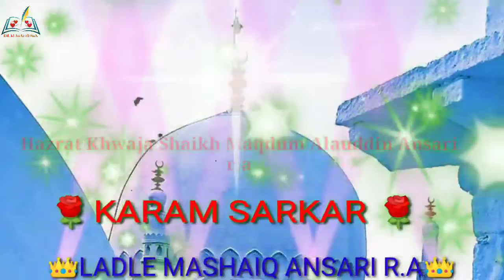What's app status Hazrat Khwaja Shaikh Maqdum Alauddin Ansari r.a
Khwali status
Qawali status
Love status
Sad status
Khwaja Shaikh Maqdum Alauddin Ansari
Ladle mashaiq ansari
Khwaja gharib Nawaz urs
Garib nawaz status
Ajmer Status 🥰
New qawali status
Old khawali status
Latest status